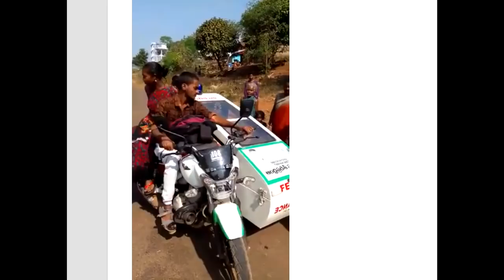ម៉ូតូ​ពេទ្យកូនកាត់​​ *ធ្លាប់តែ​ឃើញឡានពេទ្យធម្មតា​ ឥឡូវមកមើលវា ម្ដង​មើល៍ ​ទំនើប​កប់​ News